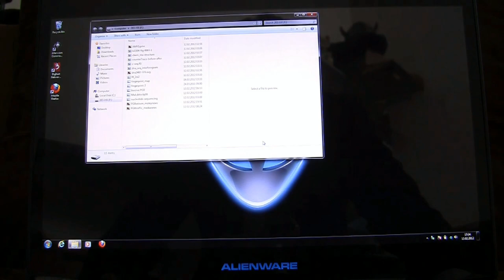The Proxy Outtakes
Outtakes!  Blooper Reel!  Call it what you will, just be sure to put an exclamation mark after it.  It'll be alright on the night!

Stuart Ashen - Ashens
Daisy Head - Sarah
Tom Colley - Tom Bishop
Nathaniel Parker - Peter Baker